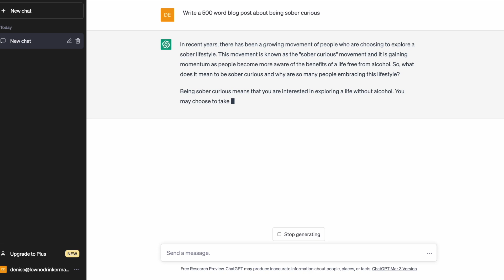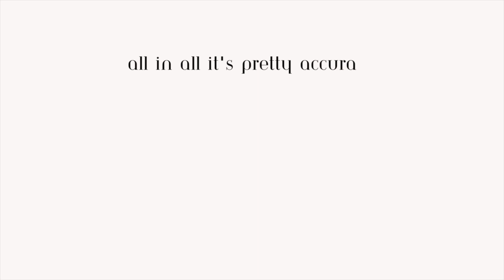What happened when I asked ChatGPT to write about being sober curious!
I asked ChatGPT to write a blog post about being sober curious. I wanted to know if AI could explain it better than I could?

📖 Low No Drinker Magazine - Sign up to the UKs first magazine of its kind for the sober curious drinker - for free!
Packed with low & no alc review, news and interviews from the people, places & brands leading the low / no revolution.